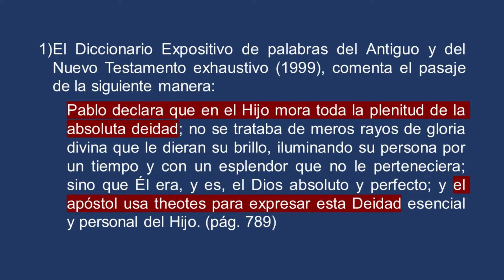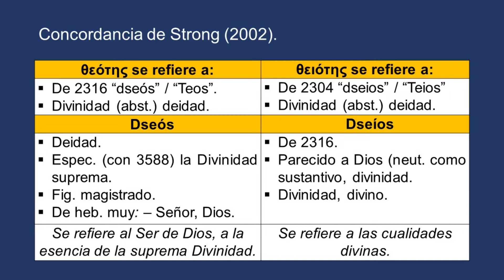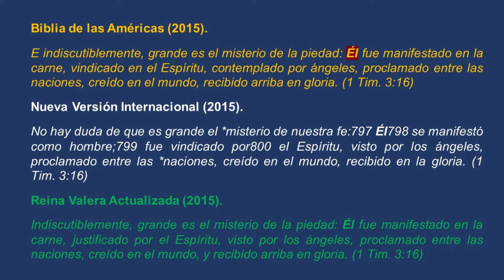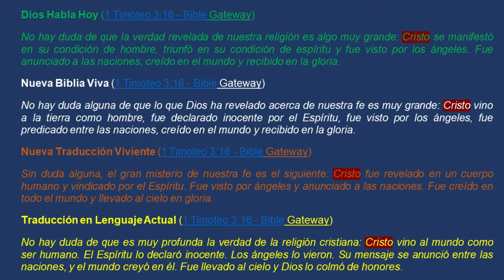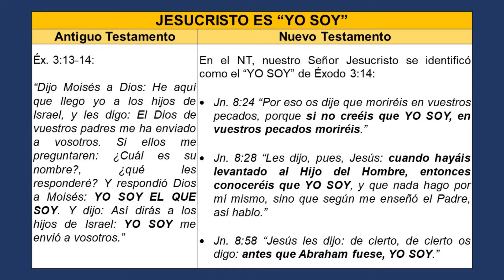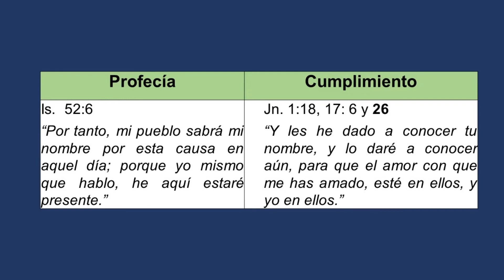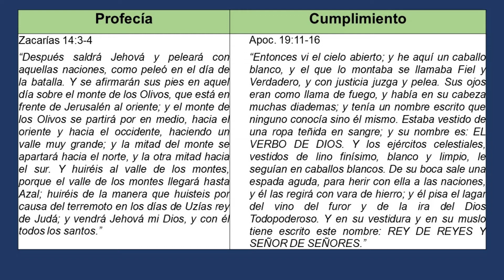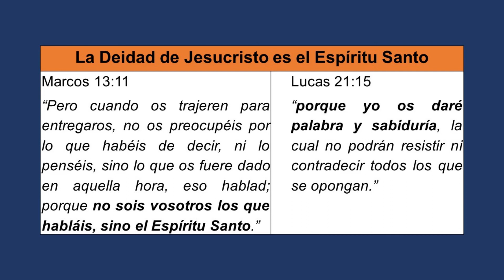LA UNICIDAD DE DIOS II: LA DEIDAD DE JESUCRISTO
SERIE: DOCTRINAS FUNDAMENTALES
Las doctrinas fundamentales son las que inciden de forma directa en la salvación, le dan forma a la Iglesia, y la mantienen unida.

Tema: I. LA SOBERANÍA DE DIOS
Sub tema: 5. LA UNICIDAD DE DIOS  II: LA DEIDAD DE JESUCRISTO
Estructura:
5.4. Jesucristo es el verdadero Dios / La Deidad de Jesucristo.
5.4.1. Jesucristo es Dios.
5.4.2. Jesucristo es Dios manifestado en carne.
5.4.3. Jesucristo es "YO SOY".
5.4.4. Jesucristo es Jehová.
5.4.5. La Deidad de Jesucristo es el Espíritu Santo.

Marcas de tiempo:
00:00 Saludos
00:14 La Deidad de Jesucristo
2:49 Jesucristo es Dios
4:58 El Antiguo Testamento testifica que Jesús es Dios.
10:23 El Nuevo Testamento testifica que Jesús es Dios.
14:16 La plenitud de la Deidad
24:55 Jesucristo es Dios manifestado en carne.
38:22 Jesucristo es "YO SOY".
42:10 Jesucristo es Jehová.
52:22 La Deidad de Jesucristo es el Espíritu Santo.